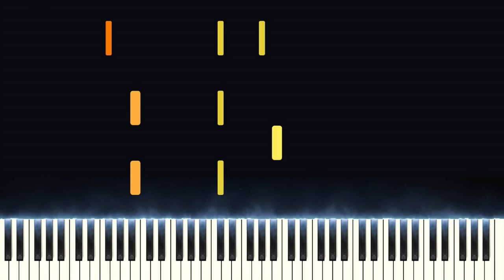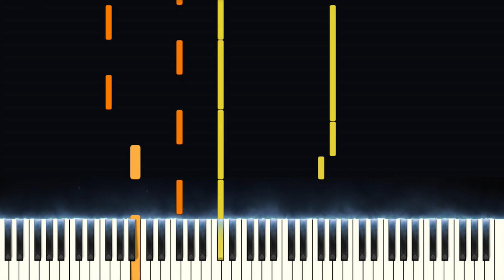OLD TOWN ROAD - Lil Nas X (Piano Tutorial) (4000 Sub Special)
I'm gonna, RIDEEEE, 'til I can't no more

This is my piano tutorial for Old Town Road by Lil Nas X! I hope you enjoy!
Down below you will find the Old Town Road midi and sheets